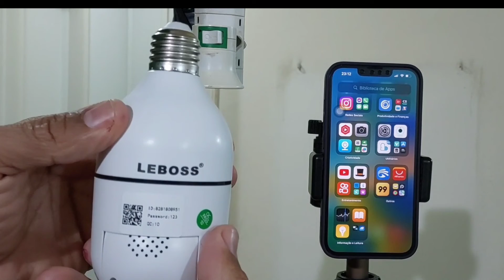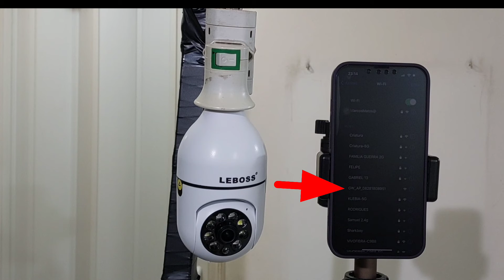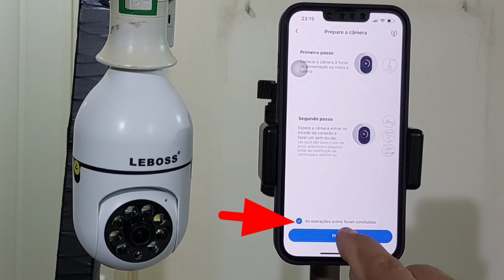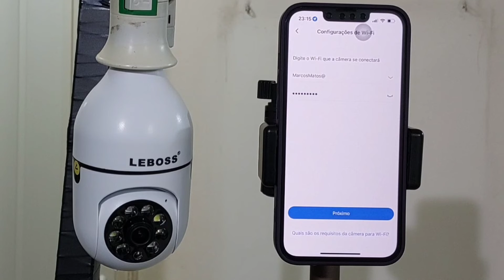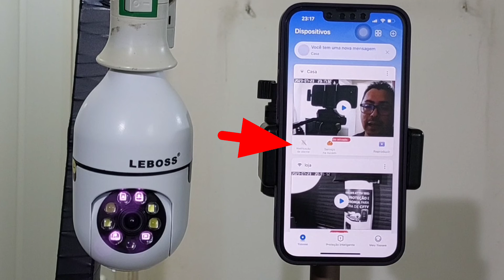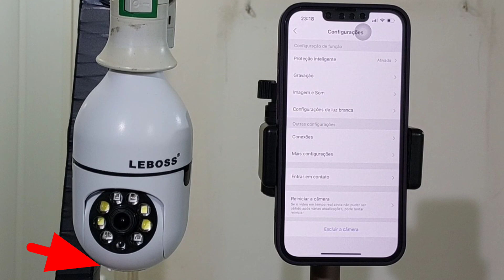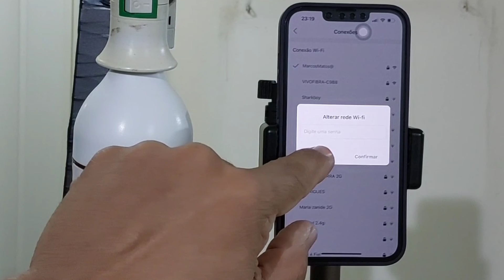Câmera lampada wi-fi de Bocal da LEBOSS LB-CA187 como configurar sem QR CODE APP: Yoosee